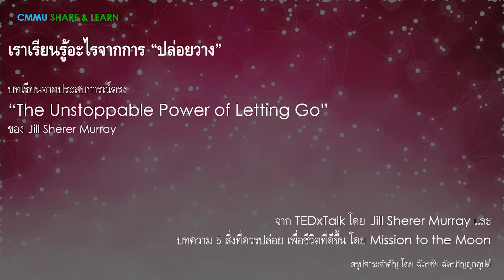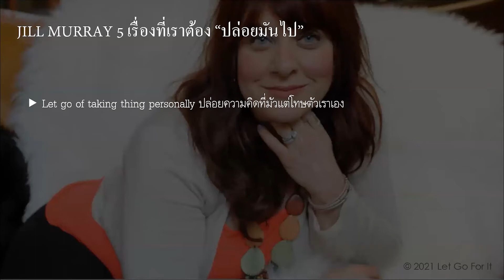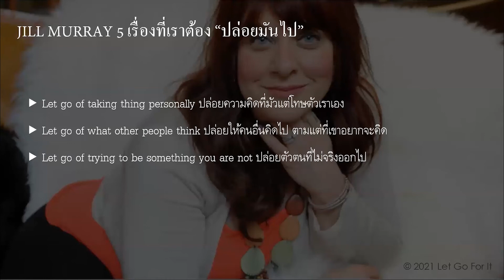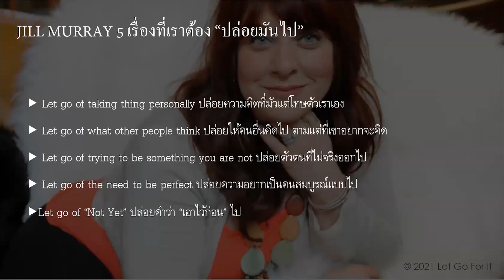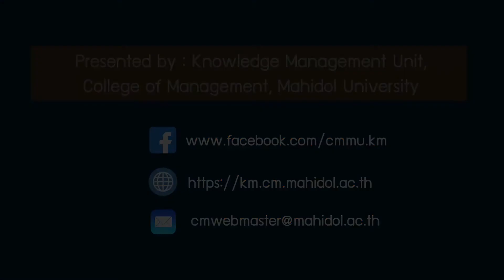CMMU Share and Learn (Episode 5)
เราเรียนรู้อะไรจากการ “ปล่อยวาง”
บทเรียนจากประสบการณ์ตรง
The Unstoppable Power of Letting Go (Jill Sherer Murray)

สรุปสาระสำคัญ โดย ฉัตรชัย ฉัตรภิญญาคุปต์